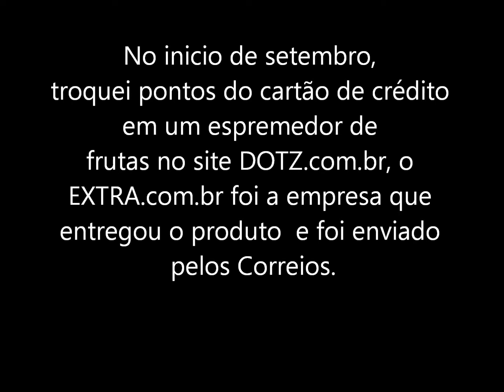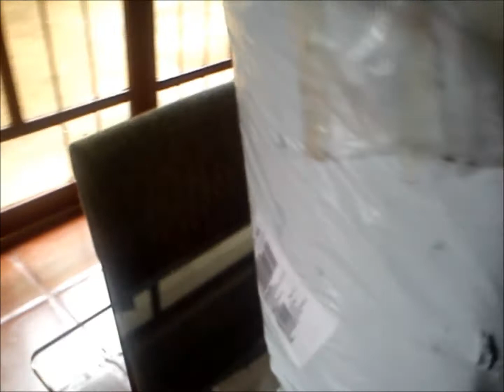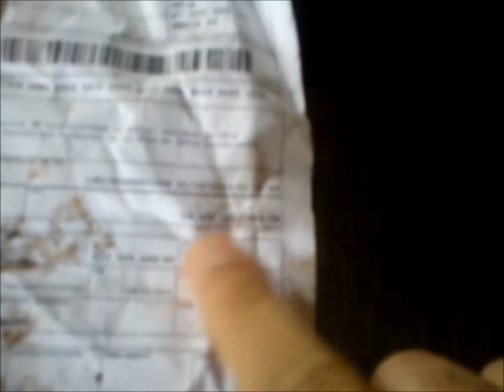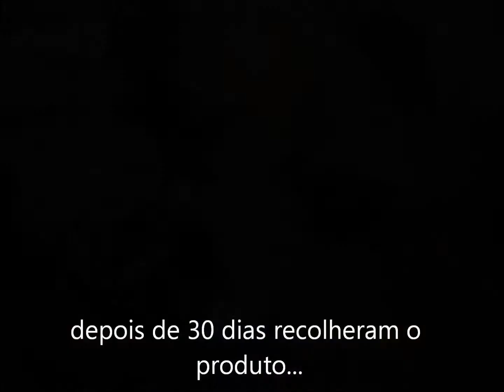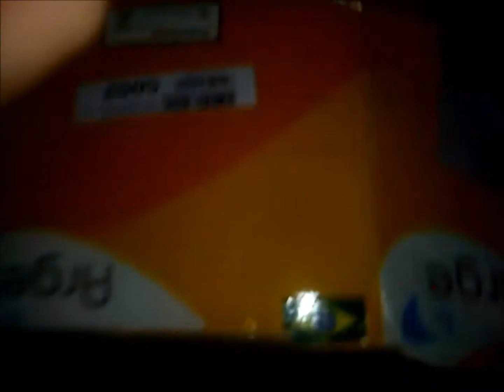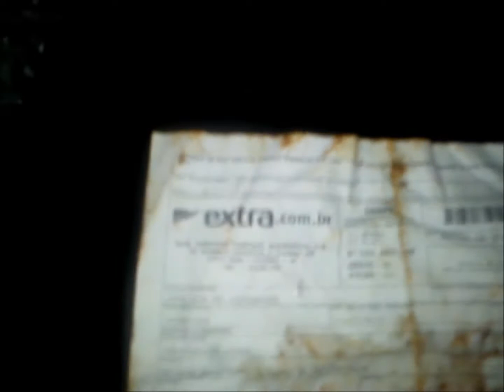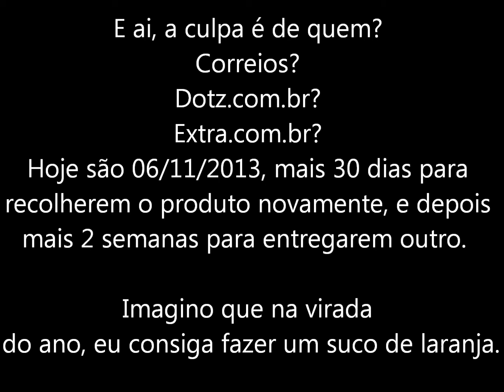Produto entregue QUEBRADO, Correios / EXTRA / Dotz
Troquei um produto na DOTZ.com.br, o Extra.com.br foi responsavel por enviar o produto, e o transporte pelo Correios. O produto chegou amassado, os Correios nao assumiram a culpa, entrei em contato com Dotz, que solicitou a coleta do produto, e a entrega de um novo... Mas o EXTRA.com.br enviou o mesmo produto.